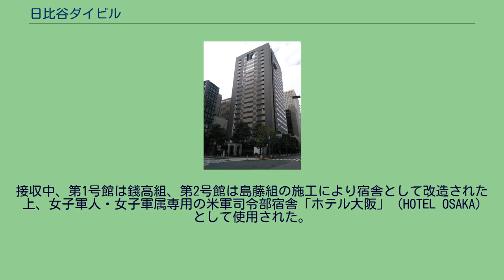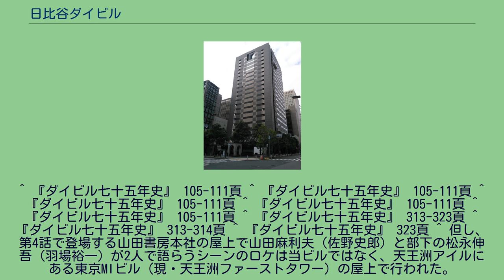日比谷ダイビル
日比谷ダイビル（ひびやダイビル）は日本の東京都千代田区内幸町一丁目にある建築物である。
ここでは、かつてそこにあった第1号館ならびに第2号館についても記す。
高層棟建設工事である第1期工事は、旧・日比谷ダイビル第1号館跡地において1987年（昭和62年）10月20日起工され、1989年（平成元年）10月4日に竣工した。
旧・日比谷ダイビル第2号館を取り壊し、公開空地として造成する第2期工事は1991年（平成3年）11月29日に竣工した。
設計は日建設計。
83.40メートルの軒高がある。
公開空地や壁面などには旧建物の遺構がちりばめられており、一例として第1号館の7階壁面に取り付けられていた「お面」のテラコッタ125個のうち53個が飾られている。
第1号館の壁面に取り付けられていた「女神像」と「勇士像」については第2号館跡の公開空地に飾られている。
また21階には吹き抜けの中庭が設けられており、旧・日比谷ダイビル第1号館の動物や玄関口のアーチ、14個の「お面」（鬼面）などの遺構がおかれている。
第1号館はネオロマネスク様式で、7階壁面には「お面」のテラコッタが125個（鬼面104個、獣面21個）取り付けられていたほか、壁面には大国貞蔵作の「女神像」及び「勇士像」の青銅像が飾られていた。
一方第1号館に隣接して建てられた第2号館はネオゴシック様式であった。
第1号館・第2号館共にコアシステムの合理的な間取りで設計された。
日本で初めてコアシステムを採用したのは、この第1号館であったとされる。
第1号館・第2号館の間は1階の渡り廊下及び地下1階で接続されていた。
第1号館・第2号館共主に大阪商船関係の会社が入居した。
地下1階で営業していたテナント「レインボーグリル」は1944年（昭和19年）3月に廃業するまで本建物に入居していた文藝春秋社の関係者などに親しまれていたという。
また、二・二六事件の際には大阪ビルヂング東京支店の事務所に3日間鎮定部隊宿営幕僚本部がおかれたこともあった。
このほかソビエト通商部が入居したこともあった。
建設の経緯 大阪ビルヂング（後に大阪建物と改称、現・ダイビル）では「東京分館」の建設用地として1925年（大正14年）10月26日に三菱合資会社地所部から東京市麹町区内幸町一丁目3番地（当時）の土地を取得。
同地において1926年（大正15年）3月10日起工され、1927年（昭和2年）7月31日に竣工した。
また、同社は1926年（大正15年）3月13日、三菱合資会社地所部から第1号館に隣接した土地を取得。
その地において第2号館を建設することを決定し、1929年（昭和4年）9月12日に地鎮祭が執行、同月14日に起工され、1931年（昭和6年）4月25日に竣工した。
接収と返還 終戦後の1946年（昭和21年）6月12日、本建物に入居していた米軍関係の入居者は大阪建物に第1号館、第2号館ともに接収の予定である旨報告する。
これを受けた同社は米国の報道機関に室を提供したり、連合国軍最高司令官総司令部宛に嘆願書を提出するなどしたものの、同月21日、同月26日正午までを期限とする接収が通告され、期限は交渉によって同月30日までの明け渡しに延期されるも、結局住友銀行と高木写真場を残し占領軍が接収するに至った。
接収中、第1号館は錢高組、第2号館は島藤組の施工により宿舎として改造された上、女子軍人・女子軍属専用の米軍司令部宿舎「ホテル大阪」 (HOTEL OSAKA) として使用された。
接収から時を経て、東京ビルヂング協会から接収解除要望を受けた東京調達局が1955年（昭和30年）5月2日付で同協会に提出した回答書において、他建物の接収解除の予定時期が明示的に記されている中、本建物だけは「目下の処不明」と記されており、これを不服とした同社は昭和30年（1955年）度の「賃貸」契約への調印を拒否した。
さらに同社は同年8月30日付で東京調達局局長宛に「FAC三五七六土地建物等賃貸借契約に対する解約申入書」と題した接収解除を要望する旨の申し入れ書を提出するも、これは聞き入れられなかったので、これに対する対抗措置として同社は同年12月1日以降の賃料の受け取りを拒否した。
1956年（昭和31年）7月、同社は日本国を相手に本建物の接収解除...